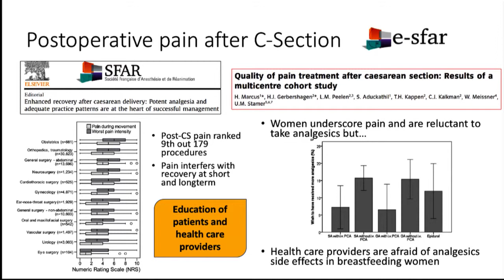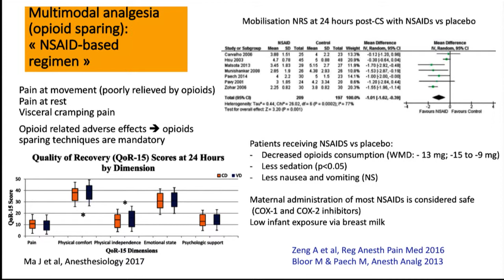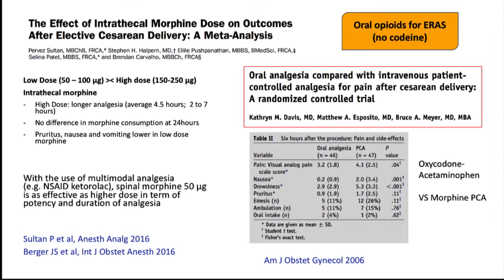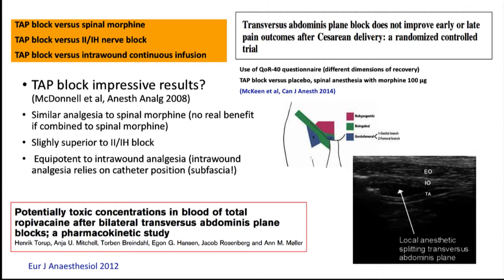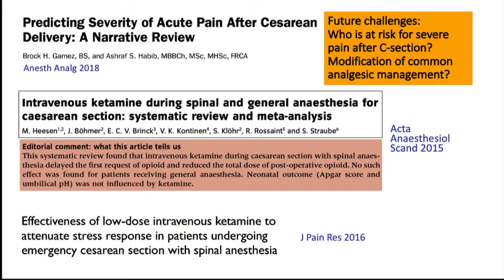e-sfar 2018 - Pain management after C-section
e-sfar 2018

Conférence : Postoperative Pain Management
Animateur : Hélène BELOEIL (FRANCE)
Sujet : Pain management after C-section – Patricia LAVAND'HOMME (BELGIUM)